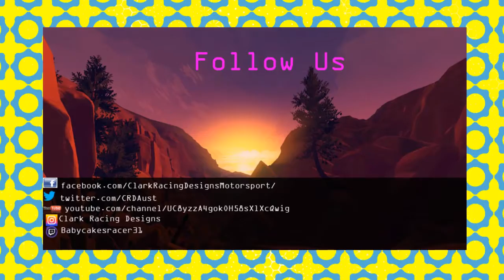Back on the Case Part 1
We've done a full mission in 3 parts, we unlocked 2 trophies in the final video.